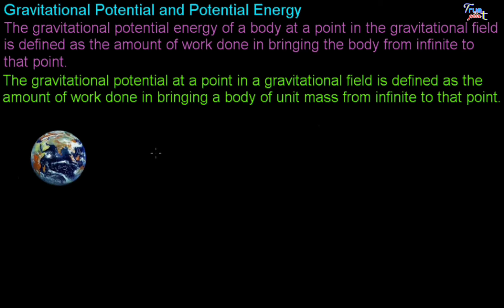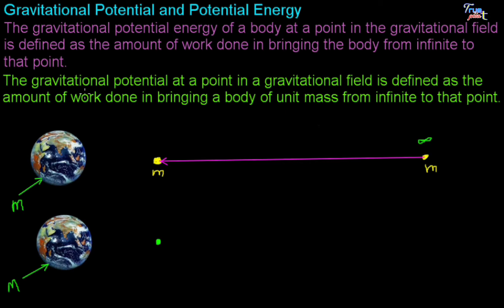🔴 Gravitational Potential and Potential Energy || in Hindi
In this Physics video lecture in Hindi for class 11 we derived the formula for gravitational potential and gravitational potential energy due to two point masses. We derive that the gravitational potential energy due to two masses M and m is the product of the universal gravitational constant and magnitudes of two masses divided by the distance between them. And the formula for gravitational potential at a point r distance away from a point mass M, we derived, is  the product of the universal gravitational constant and the magnitude of the mass (M) divided by the distance r.